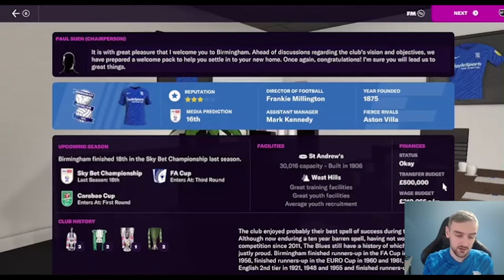New Manager? - FM22 Birmingham City Career - Pilot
A new series has arrived on the channel as James takes on the task of managing Blues from the start of the 21/22 season.

With the real season now over and Blues picking up a disappointing 20th place finish, can we work collectively to improve on our season?

The episodes will be streamed twice a week so keep a look out for those!